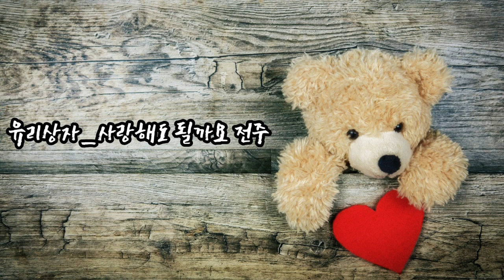해돌이 떠먹여주는기타 283. 유리상자_사랑해도 될까요 C 전주자세한주법 (자막제공)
C.2카포 [구독자 김행복전도사58님 요청곡]